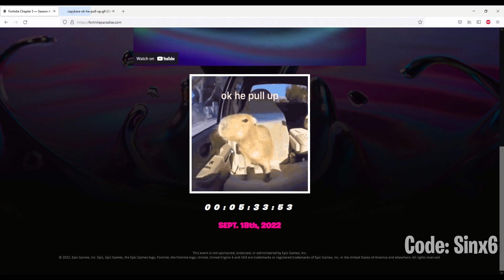Fortnite got hacked 💀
Fortnite Battle Royale are either trolling or got hacked. This is what they uploaded on their website after accidentally uploading the season 4 map..